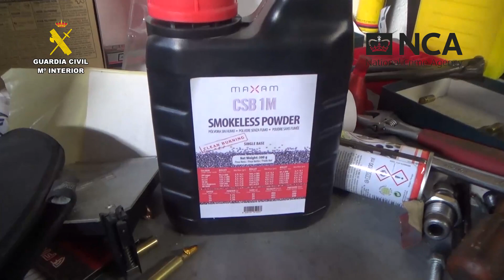Golpe al tráfico internacional de armas con más de 760 armas incautadas y 80 personas detenidas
Se trata de una operación conjunta de tres años de investigación de la Guardia Civil con la Agencia Nacional contra el Crimen (NCA) de Reino Unido, Europol y policías de otros ocho países.
Muchos de los detenidos se vinculan a grupos extremistas, organizaciones criminales o bandas juveniles con numerosos antecedentes policiales.